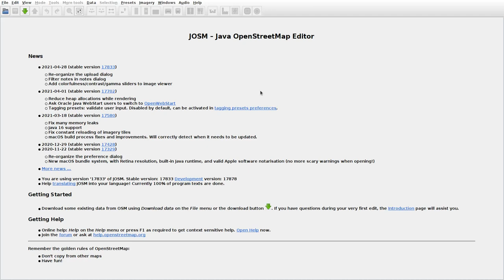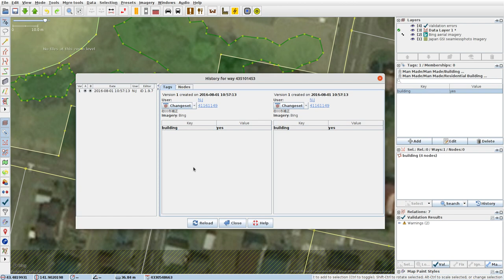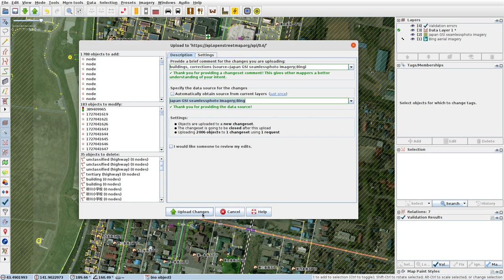JOSMrec0732 2021 05 11